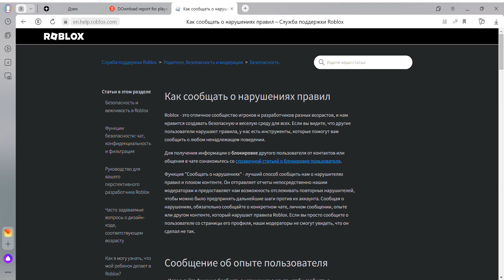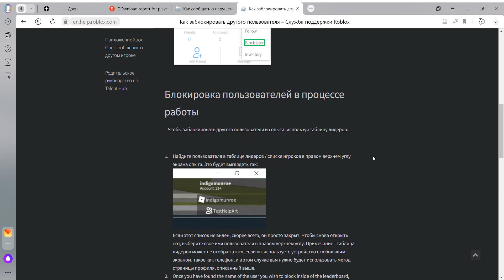Downloads report for plyers in the roblox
What lf?